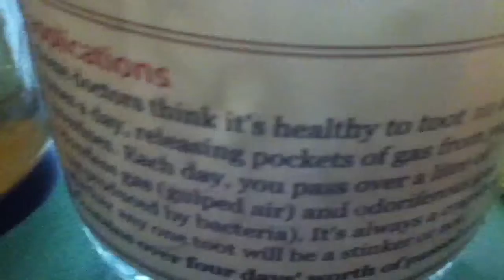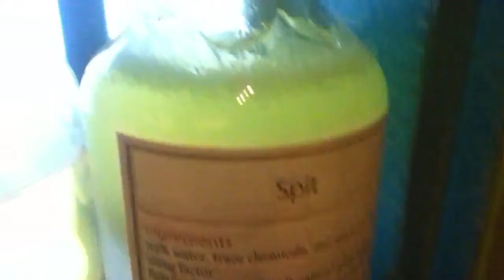Various body fluids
This was in the Gallery of the Gross exhibit at the Telus space and science center. I actually saw the gas bubbles from my farts! O__O